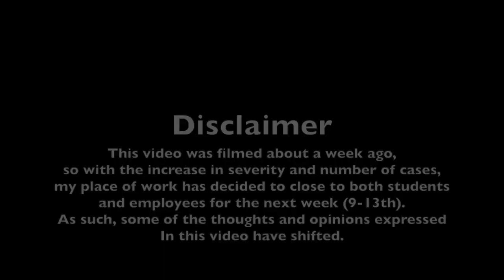Living and Working in Korea | How we're dealing with the Pandemic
This video is about how the outbreak of the coronavirus is affecting my life as a teacher and expat in Korea.